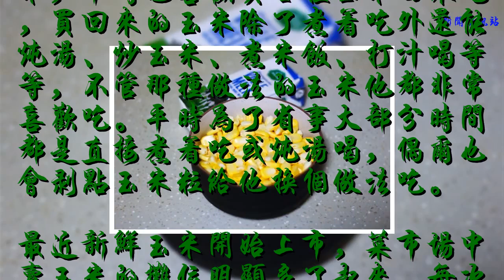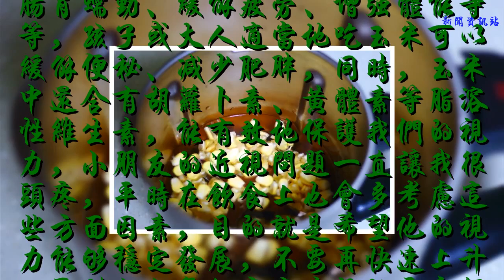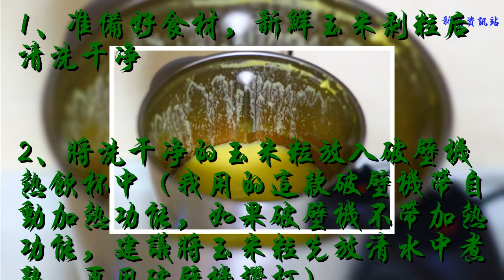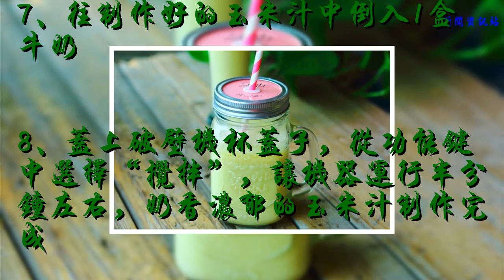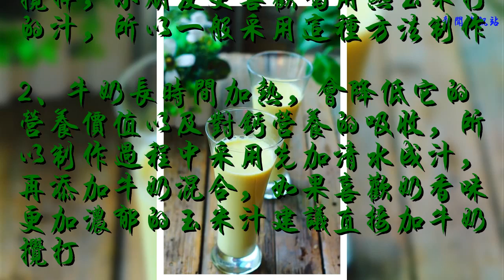兒子點名要喝這個汁，一年四季都愛喝，營養好，味道贊！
小朋友喜歡吃玉米，特別是水果玉米，平時也喜歡買各種玉米回來吃，買回來的玉米除了煮著吃外還能燉湯、炒玉米、煮米飯、打汁喝等等，不管那種做法的玉米他都非常喜歡吃。平時為了省事大部分時間都是直接煮著吃或燉湯喝，偶爾也會剝點玉米粒給他換個做法吃。
最近新鮮玉米開始上市，菜市場中賣玉米的攤位明顯多了起來，每次買菜看到新鮮玉米就忍不住買幾根回來，除了小朋友喜歡吃還因為玉米營養豐富，它含有多種維生素、蛋白質、微量元素、膳食纖維等，非常適合經常食用，尤其是現在大家都提倡健康的飲食生活習慣，要多吃粗糧減少細糧的攝入，玉米就是粗糧中的一種，它能有助于增強腸胃蠕動、緩解疲勞、增強體能等等，孩子或大人適當地吃玉米可以緩解便秘、減少肥胖，同時，玉米中還含有胡蘿卜素、黃體素等脂溶性維生素，能有效地保護我們的視力，小朋友的近視問題一直讓我很頭疼，平時在飲食上也會多考慮這些方面因素，目的就是希望他的視力能夠穩定發展，不要再快速上升，否則小小年紀高度近視就更麻煩。
這次買了玉米就點名要喝玉汁，說好長一段時間沒有做，確實是很長一段時間沒做，因為新鮮玉米沒上市前買玉米的機會相對少，買的機會少做的機會當然就更少，這次買到新鮮玉米就趕緊給他做一杯。
準備食材：
水果玉米1根、牛奶1盒、清水半杯
制作方法：
1、準備好食材，新鮮玉米剝粒后清洗干凈

2、將洗干凈的玉米粒放入破壁機熱飲杯中（我用的這款破壁機帶自動加熱功能，如果破壁機不帶加熱功能，建議將玉米粒先放清水中煮熟，再用破壁機攪打）

3、往破壁機杯中加入準備好的清水

4、將破壁機杯放入機器底坐上，接通電源

5、從功能鍵中選擇“五谷”功能，然后按啟動鍵開始制作

6、20分鐘左右后破壁機處于停止工作狀態，玉米汁制作完成

7、往制作好的玉米汁中倒入1盒牛奶

8、蓋上破壁機杯蓋子，從功能鍵中選擇“攪拌”，讓機器運行半分鐘左右，奶香濃郁的玉米汁制作完成

小貼士：
1、水果玉米可以直接生吃，不怕玉米汁中帶生味就可以直接加牛奶攪拌，小朋友更喜歡喝用熟玉米打的汁，所以一般采用這種方法制作
2、牛奶長時間加熱，會降低它的營養價值以及對鈣營養的吸收，所以制作過程中采用先加清水成汁，再添加牛奶混合，如果喜歡奶香味更加濃郁的玉米汁建議直接加牛奶攪打